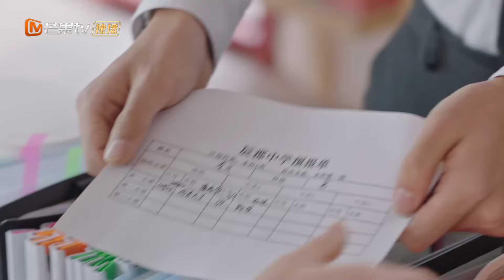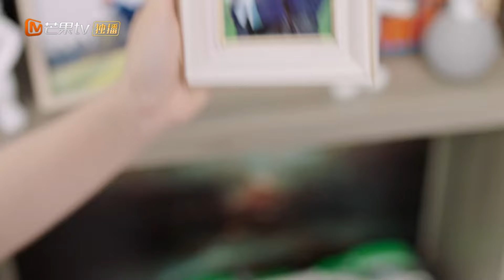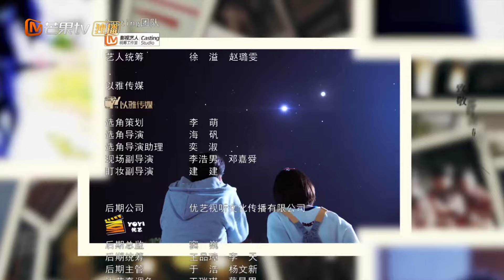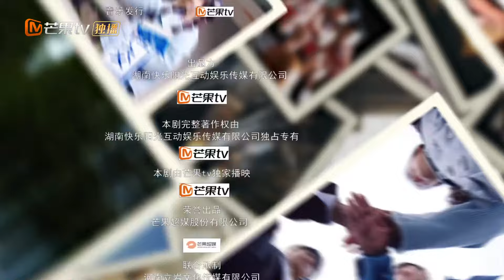Viet Sub | Thời Gian Tươi Sáng - Tập 26 | Những câu chuyện sinh viên hot nhất năm 2024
Phá vỡ mô hình phim truyền hình thanh xuân truyền thống, đây là câu chuyện trong khuôn viên trường tập trung vào tình bạn, tình yêu gia đình và nguồn cảm hứng. Cốt truyện tập trung vào nhân vật chính 17 tuổi và cho khán giả thấy quá trình trưởng thành của một nhóm thanh niên sống cuộc sống sinh viên của họ.